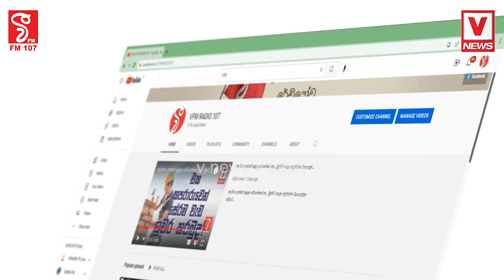ගම්වල ඉන්න පොහොට්ටු සාමාජිකයෝ මහින්දානන්ද කිව්වා කියලා රනිල්ට ඡන්දෙ දෙනවද?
ගේම් ගහලා ගහලා වැඩේ ගොඩදාගන්න
බැරි තැන බිත්තියටම හේත්තුවෙලා දඟලනවා
ගම්වල ඉන්න පොහොට්ටු සාමාජිකයෝ
මහින්දානන්ද කිව්වා කියලා රනිල්ට ඡන්දෙ දෙනවද?